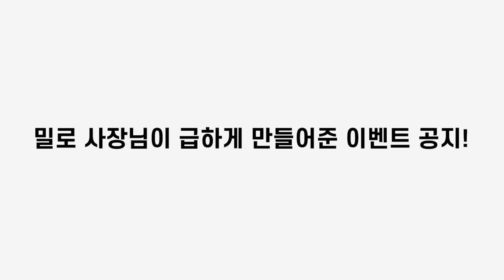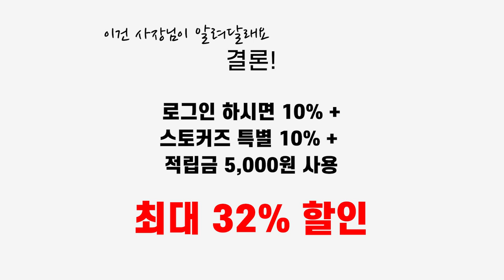미니멀에 지쳤다면 미니멀 스트릿! (Feat. 밀로) | 패션하울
오늘은 요즘 초보 스트릿룩러(?) 에게 인기가 많은 미니멀 스트릿 스타일 브랜드 밀로에서 준비 했습니다!

밀로라는 브랜드는 예전 키미 영상에서도 한번 소개한적이 있는데요!
이번에 사장님이 제품들을 지대로(?) 보내주셔서 저희가 리뷰를 해보았습니다.

기본적인 미니멀 스트릿룩 스타일에, 오버사이즈 핏을 가지고 있었습니다
특히 키미, 세린은 아우터에 눈이 많이 갔었어요! ㅎㅎ
미니멀 스트릿 브랜드 고민이시라면 따끈따끈한 신생 브랜드 밀로 한번 봐보시는건 어떨까요?

-PRODCUAT INFO

[SHIRT] - 미니멀 오버핏 셔츠 (WHITE, BLUE, BLACK)

[HOODIE] - 포인트 후드 (CHARCOAL GREY, BLACK)

[SWEAT SHIRT] - 포인트 맨투맨 (BEIGE, PASTEL BLUE, NAVY, CHARCOAL
GREY, BLACK)

[OUTER] - 투 포켓 후디드 자켓 (BLACK)

[OUTER] - 미니멀 CWU 자켓 (DARK GREY, BLACK)

[OUTER] - 더블포켓 자켓 (IVORY, BLACK)

[TROUSERS] - 원포켓 미니멀 카고팬츠 (CHARCOAL GERY, BLACK)